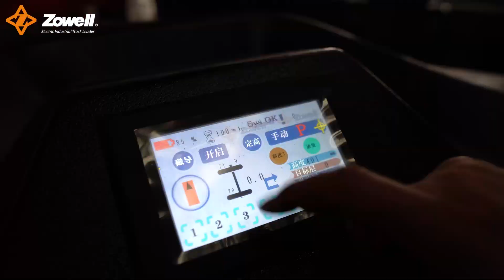Zowell Man down VNA forklift